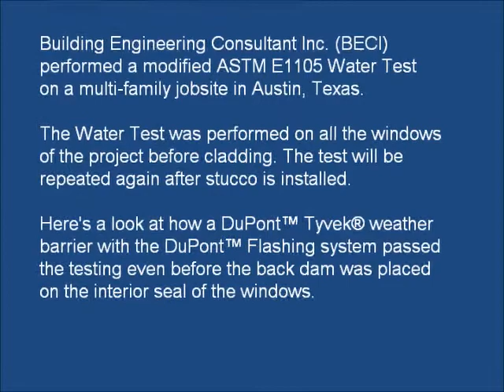Modified ASTM E1105 Water Test on DuPont™ Tyvek® Weather Barrier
A modified ASTM E1105 Water Test as performed by BECI on a multi-family project in Austin, Texas. DuPont™ Tyvek® Weather Barrier and DuPont™ Flashing Systems did not leak providing quality assurance and a durable wall system.